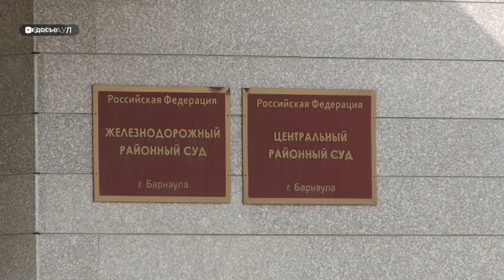Разбирательство о смертельной дракe на Старом Базаре продолжается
Независимый свидетель, которого должны были в принудительном порядке доставить на очередное заседание в суд Центрального района Барнаула, оказался не в городе.  На процессе , где судят Дмитрия Лопатина, фигуранта драки на Старом базаре, это уже далеко не первый случай, когда свидетели игнорируют заседания. Сегодня изучали видеозаписи происшествия.